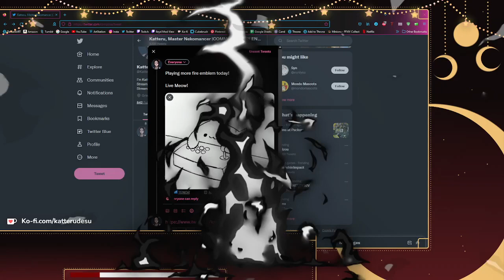Katteru Plays - Fire Emblem: Three Houses - Part 10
Please enjoy Katt playing Fire Emblem: Three Houses! Don't forget, Katt streams over on Twitch on Monday, Tuesday, Thursday and Friday at 10am UK!

Follow Katt!

Time Stamps:
0:00:00 - Intro
0:07:53 - Gameplay
5:53:19 - Ending